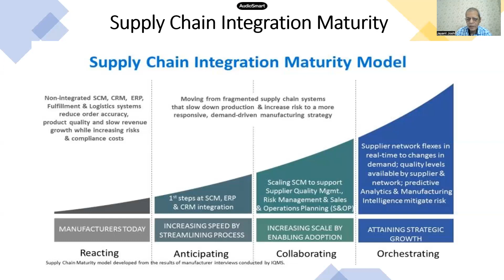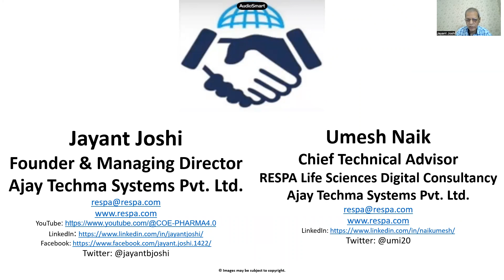Supply Chain Integration Maturity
To Achieve Business Excellence, Company must have Efficient Information System, which will prompt for Right Decisions, which will lead to Seamless Digital Supply Chain Management. Presently most systems are Silo based and can not connect Customers, Suppliers with Manufacturing Systems. To achieve Supply Chain Integration Maturity, a Four Steps approach is recommended like Reacting, Anticipating, Collaborating and Orchestrating. The details are discussed in this video.